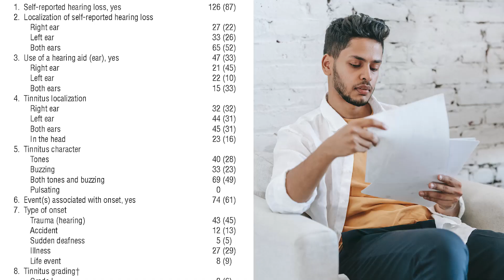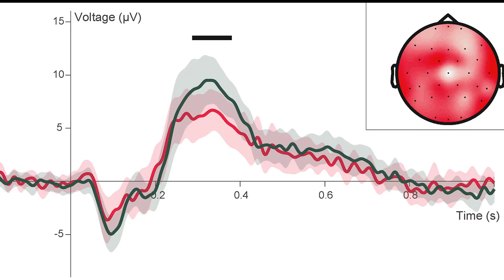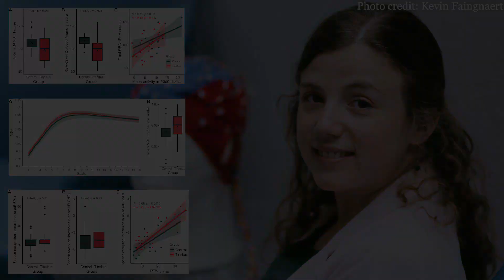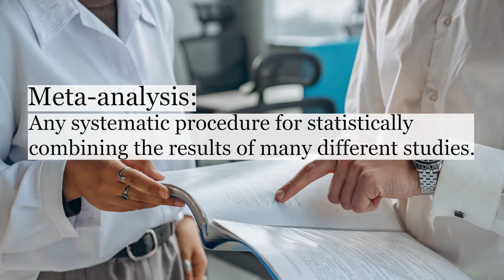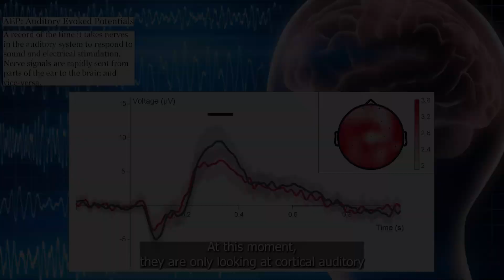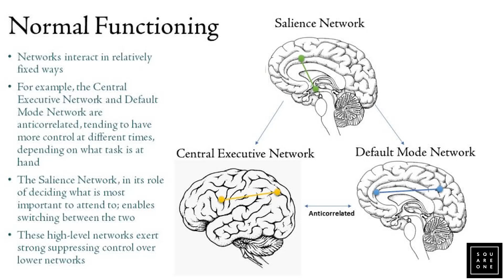Detecting Tinnitus in the Brain: An Interview with Emilie Cardon, PhD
Emilie Cardon is a postdoctoral researcher at the University of Antwerp, Belgium. For her PhD, she developed a way to detect Tinnitus in the brain. We asked her if she was interested in doing a written interview with us, and she agreed!
In the interview, Emilie talks about her background as a musician, her research, how she came up with the idea to detect Tinnitus, how her research could impact development of new treatments, and the possible impact on hyperacusis research.

Credits:
Neuro video: Stock footage provided by Pressmaster, downloaded from videvo.net
Front Neurol. 2022; 13: 941876.
Published online 2022 Aug 22. doi: 10.3389/fneur.2022.941876